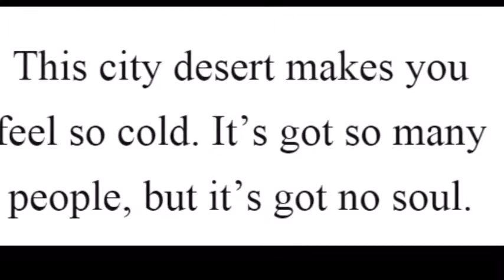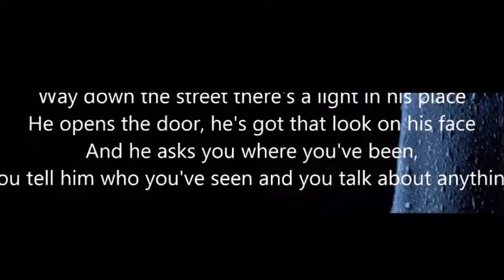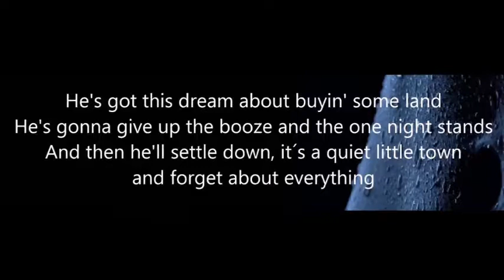"BAKER STREET"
"Baker Street"---by Gerry Rafferty, arranged & performed by Brian McCarthy